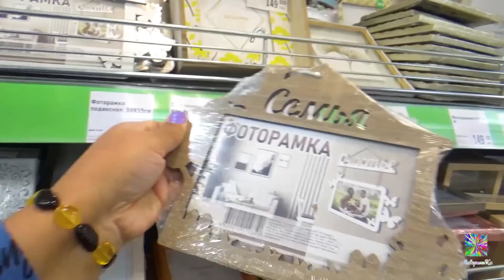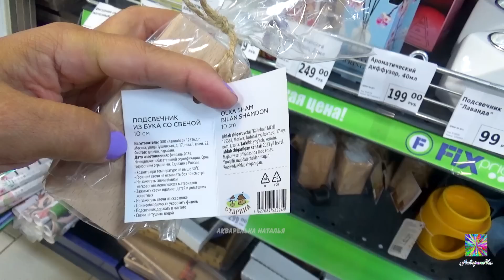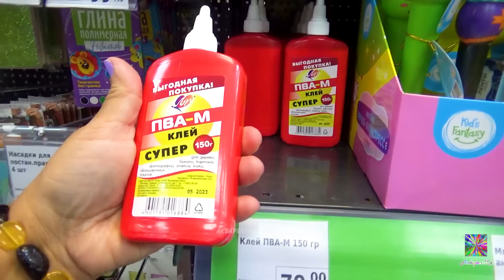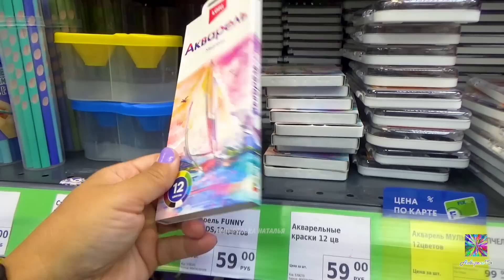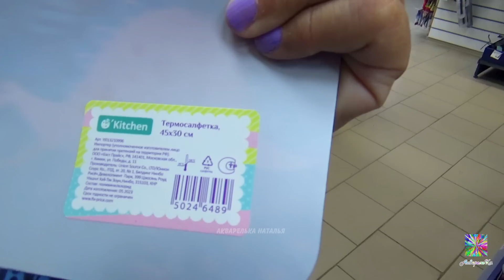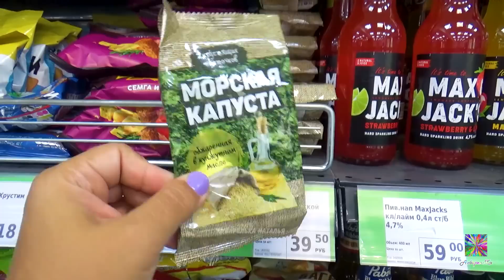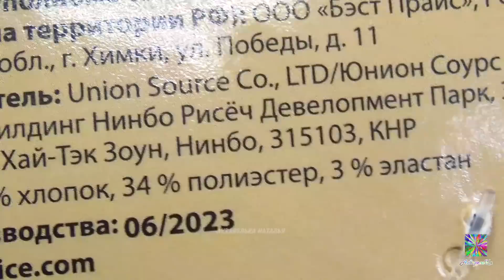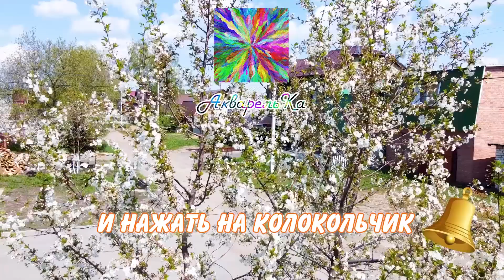💚Фикс Прайс НОВИНКИ! Рай для домохозяек и школьников! Обзор из магазина 2023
Сбер 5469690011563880 Наталья Г. П.